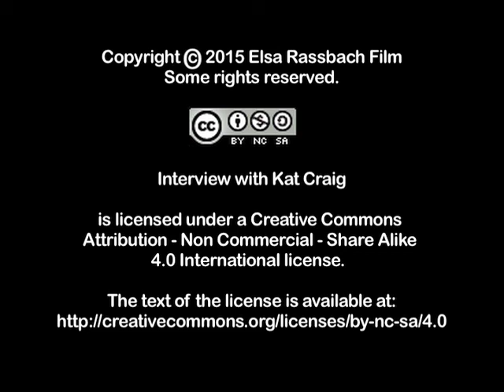On Ramstein (5.27.2015) Kat Craig of Reprieve in Cologne, Germany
Kat Craig, Legal Director of the human rights organisation Reprieve, based in UK, discusses the landmark gains made by drone strike victims and survivors in a court case that was heard in Cologne, Germany, on May 27, 2015. The claimants in the case, three members of the bin Ali Jaber family of Yemen who lost two relatives in a U.S. drone strike in 2012, have filed suit against the German government. The family demands that the German government “take legal and political responsibility for the U.S. drone war in Yemen” and “forbid use of the Satellite Relay Station in Ramstein,” a US Air Base in southwestern Germany. The administrative court in Cologne did not grant this demand, but the family and the human rights organisations Reprieve and ECCHR plan to appeal in a higher court in Germany.

Please acknowledge Truthout as the original site of publication and, if possible,